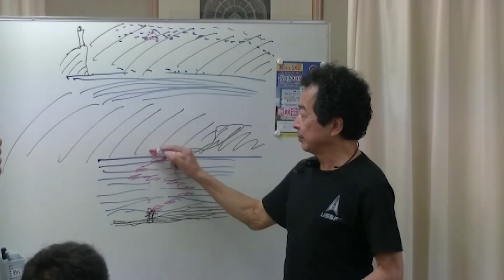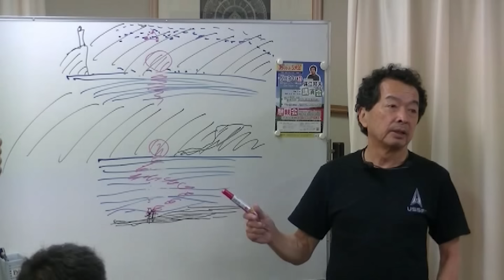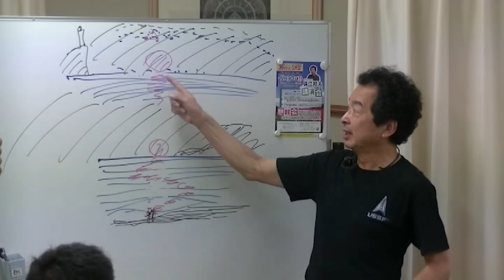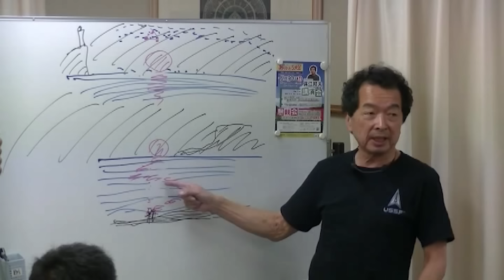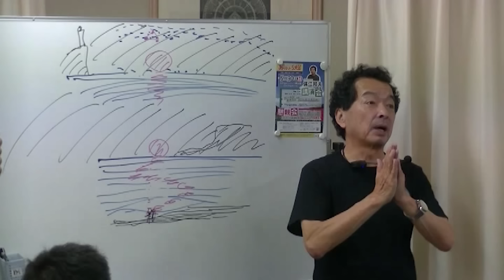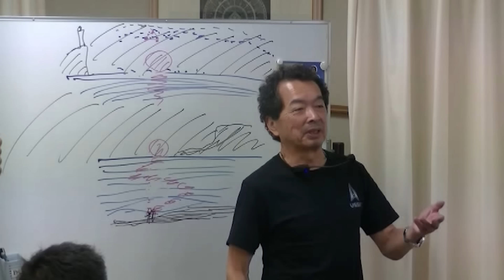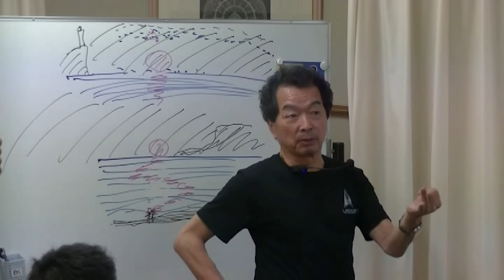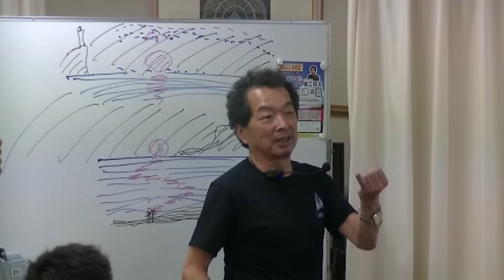朝日を拝むと◯◯◯が変わる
保江邦夫 先生 2021年 第4回 お笑い真理塾  ‹#16›

【 僕のUFO•不思議•とんでも体験を熱く語るワンマンショー】
～香取神宮　犬吠埼の天の川～

万物の起源
～唯意識論が全てに答える～
中込 照明 著

1ヶ月期間限定無償公開終了後は以下のサイトにてご閲覧いただけます。

夢源樹
まるごと保江邦夫